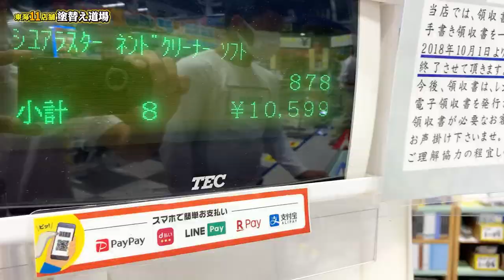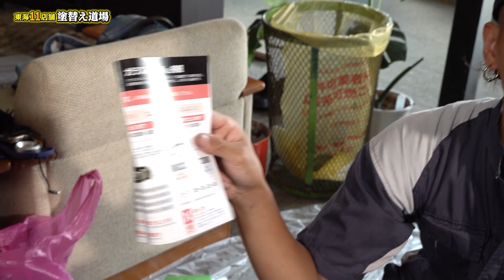カーコーティングのプロが市販のガラスコーティング剤を使い比べ！自分でも明日からできる！車のお手入れ！！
セルフでの車コーティングの仕方を、プロから教わりました！洗車に適した時間帯とか養生のポイントも教えてくださりました！コーティングにも親水性、撥水性と種類があって、それぞれの商品で水をかけた時の比較をしてくれました。これは本当に参考になる！